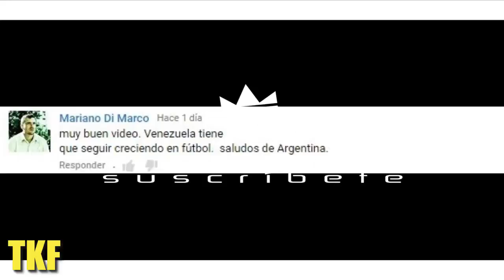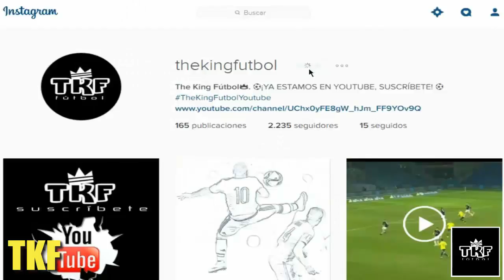GOLAZO OLÍMPICO DEL ZURDO ROJAS ⚫ VINOTINTO FEMENINA PIERDE CONTRA ALEMANIA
GOLAZO OLÍMPICO de Jorge "El Zurdo Rojas", las incidencias del partido entre Las chicas Vinotinto Sub 17 femenina vs la potente Alemania, todo sobre la convocatoria de Dudamel vs Brasil y Uruguay y mucho más del Fútbol Venezolano! para mas vídeos así Suscríbete y Compártelo con tus amigos!

-PRONTO ESTARÉ CAMBIANDO LA IMAGEN DEL CANAL SI ERES DISEÑADOR O CONOCES A ALGUIEN NO DUDES EN CONTACTARME, TAMBIÉN ACEPTARE APORTES DE PERSONAS QUE NO SEAN DISEÑADORES O PROFESIONALES.
AGRADEZCO SU APOYO, SALUDOS!